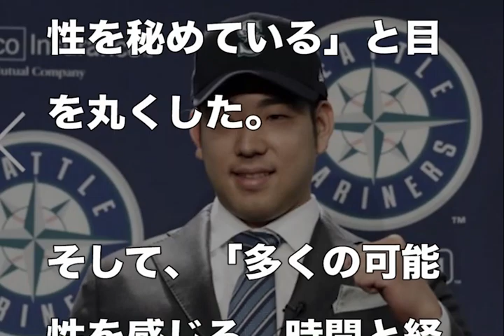MLB菊池雄星 相手スラッガーが対戦後漏らした”衝撃の評価”がヤバすぎる...初先発初勝利をあげた菊池に指揮官は何を思う...【マリナーズ・イチロー】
MLB菊池雄星 相手スラッガーが対戦後漏らした”衝撃の評価”がヤバすぎる...初先発初勝利をあげた菊池に指揮官は何を思う...

▽動画の内容
マリナーズ菊池雄星投手がオープン戦に初登板し、初勝利をあげました。
彼の投球に対し、対戦した打者や同僚が衝撃の評価をしているようです。

一体どのような発言をしたのでしょうか。
早速、確認していきましょう。
（以下引用含む）
マリナーズ菊池雄星投手（27）が、レッズ戦とのオープン戦に初登板し、2回1安打2失点（自責点0）の内容だった。チームは11-3で大勝し、菊池は“メジャー初勝利”を挙げた。
1回表は、1番センゼルを右飛。続く2010年ナ・リーグMVPで、通算269本塁打のメジャー13年目、2番ボットーに対してはカーブで空振り三振。3番プイグを一ゴロに仕留め、3者凡退と好スタートを切った。
2回表は、4番スアレスに四球。5番オーキーは内野ゴロに打ち取ったかのように見えたが、遊撃が失策。続くフォーマーに中前へ運ばれ、1点を失った。
7番アービンを三ゴロ併殺に打ち取ったものの、その間に三塁走者が生還した。
最後は8番パターソンを遊ゴロに打ち取った。
球数は29球。
味方の拙守絡みで2失点したものの、最速95マイル（約153キロ）をマークするなど、内容的は上々の試運転だった。

降板後の菊池は、「初めてにしては納得のいくボールも多かった。何よりメジャーのバッターを感じられたというのは収穫かなと思います。まずは生命線のストレートがいい形で行けたというのは一番ホッとしてます」と振り返った。
その一方で、「まだオープン戦とはいえ、目指していた場所に立てたという充実感はすごくありました。1人1人のバッターの名前を見ながら、本当にやっと立てたんだという実感が湧いてきました」と、憧れのマウンドに立った感慨をかみしめていた。

菊池の投球を、敵軍の打者や同僚はどう見たのだろうか。
初回1死で対戦した10年MVPで通算269本塁打のボットは、空振りを奪われたカーブについて「非常に良い。驚いたね。メジャーでああいうカーブを投げるピッチャーはそんなにたくさんいない。ドジャースの柳、カーショー、他に数人ぐらいしか、左投げからあのようなオーソドックスなカーブを投げない。（菊池は）非常に可能性を秘めている」と目を丸くした。

そして、「多くの可能性を感じる。時間と経験がそれを最大限に引き上げてくれるだろう」と興奮気味に振り返った。

昨季打率.283、34本塁打、104打点をマークした5番・スアレスも警戒心を強めた。2回先頭でフルカウントから四球で歩いたが、直球、カットボール、スライダーと多くの球種を体験した。
「どんな球種でもストライクが投げられる。カッターが良かったし、スライダーも良かった。真っすぐもキレがあった。94、95マイルは出ていたかな？　いい印象を持った」

菊池とバッテリーを組んだ捕手のナルバエズも上々のオープン戦デビューに目を細めた。
「自分の考えでは、良かったと思う。制球が良かったが、特にカーブをしっかり制球できていた。スライダーも良かったと思う。まだ、キャンプ序盤だからなんとも言えないけど、良くなっていくと思う。ナーバスには見えなかった。彼はストライクゾーンを積極的に攻めていた」
　初回と2回のイニング間には菊池と投球談義。1月の入団会見で披露した英語力を駆使して、通訳なしでコミュニケーションを図った。
「僕が言っていることは理解できていると思う。今日は、あまり通訳が必要なかった。そんなに心配していない。彼は、ちゃんと理解していたし、彼の考えも話してくれた」

マリナーズ指揮官も「なかなか良かった。それ以上だと思う。彼は並外れていた。初登板で少し緊張していた。ファストボールは素晴らしく、95マイル（約153キロ）出ていた。変化球も素晴らしかった」と手放しで絶賛していた。

　ただ、メジャー舞台で投げるのは初めて。菊池も登板後に「まだまだカーブが抜けたり、スライダーが決めたい時に抜けてしまうことが多い。真っすぐは納得のできるものが出てきたので、あとは変化球の精度」と課題を挙げた。
イニング間の調整も「（日本と違い）ベンチサイドでキャッチボールができない。体を冷やさないように意識した。（2回は）特に問題なかった」と振り返ったが、まだ万全とは言い切れないだろう。
指揮官も、こう指摘した。
「ルーティンを整えるまでには少し時間がかかるし、修正もいくつか必要だ」

　次回登板予定は3月2日（日本時間3日）のロイヤルズとのオープン戦。50～55球を投げる予定で、3イニングを想定している。メジャーデビューが期待される3月20、21日のアスレチックスとの日本開幕戦（東京ドーム）へ順調にステップアップしていきたいところだ。

菊池選手、順調に調整をしてきており、周りからの評価も上々なようですね。自分のペースで、調子を上げていき、開幕から菊池選手の活躍を是非見てみたいですね。

菊池雄星 2019/2/25 - Yusei Kikuchi Mariners - マリナーズ Vs. シンシナティ・レッズ | C Highlight